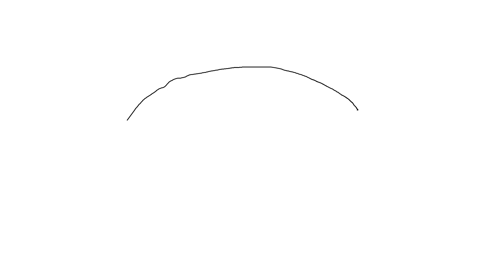eye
i just make it funny